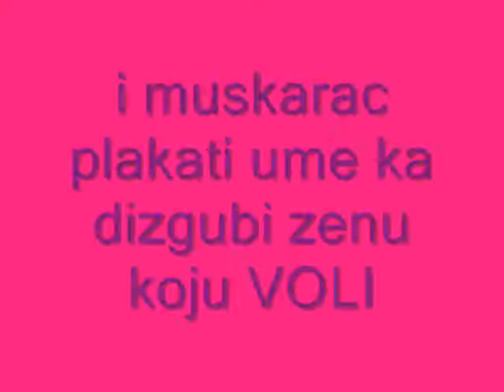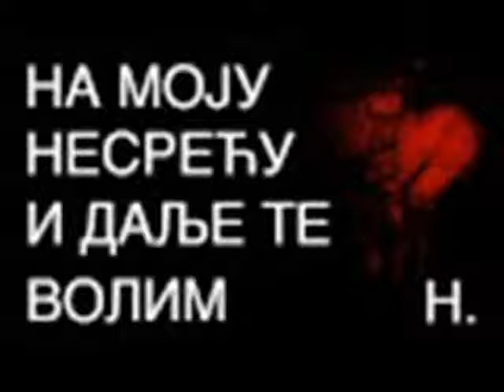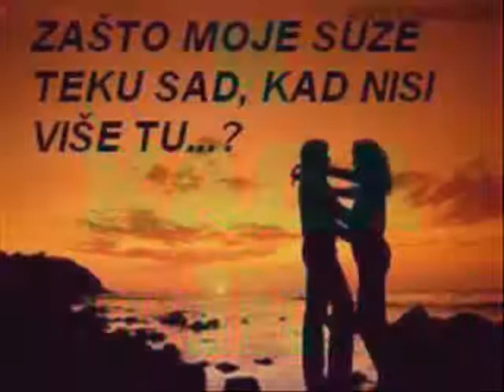LAZEM SEBE DA MOGU BEZ TEBE .wmv